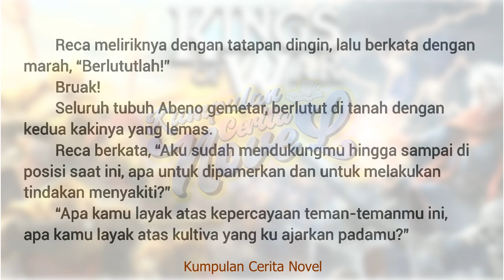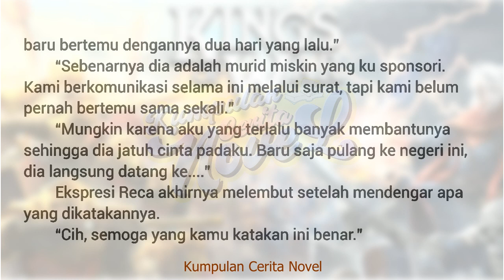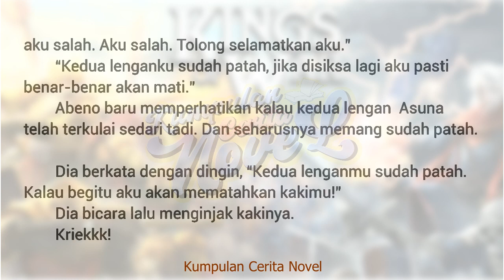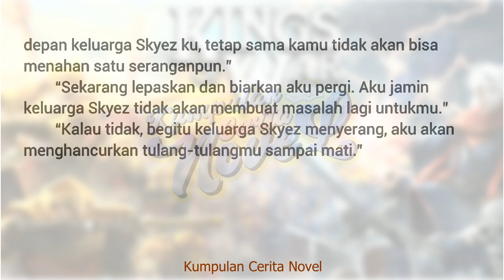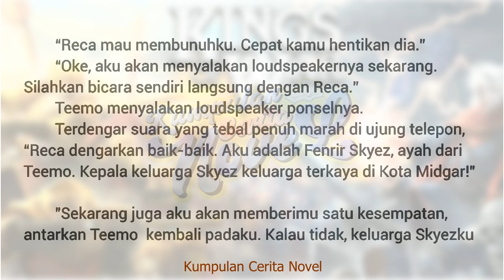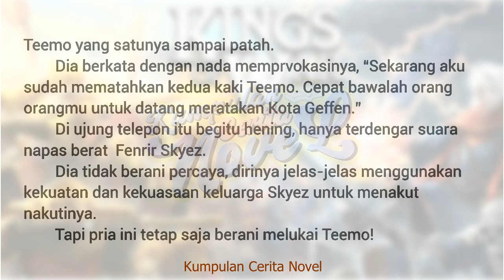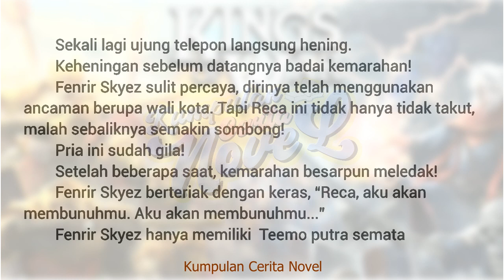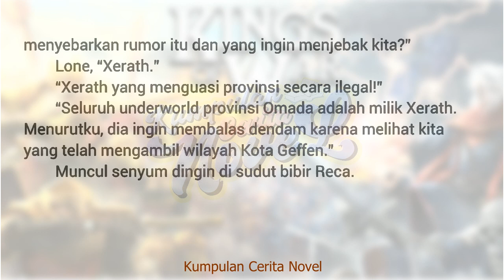Episode 207 - 208 The Real King Of War a.k.a Hidden Super Sultan ✘ Kumpulan Cerita Novel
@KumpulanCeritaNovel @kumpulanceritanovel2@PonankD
The Real King Of War a.k.a Hidden Super Sultan Episode 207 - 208 ✘ Kumpulan Cerita Novel